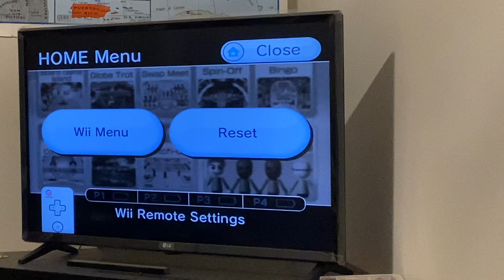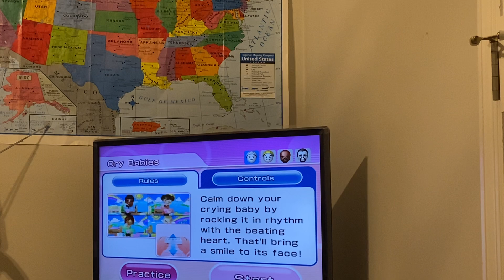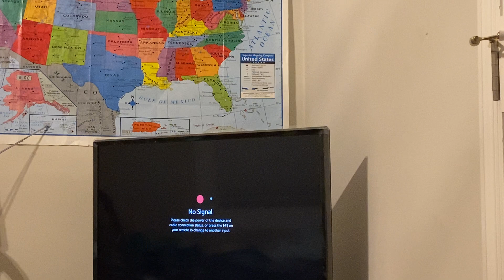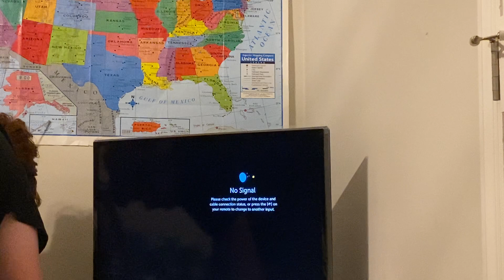A disappointing surprise… | Wii Party Season 12 Episode 11